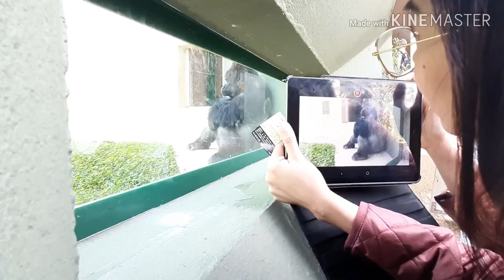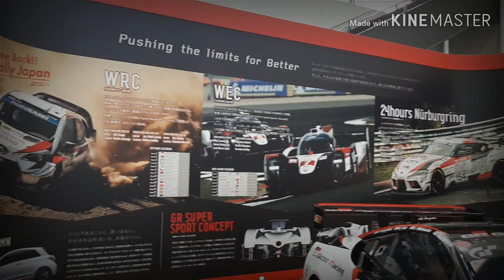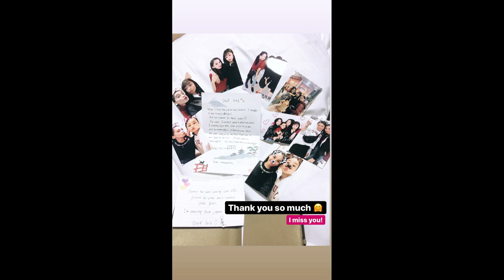JAPAN VLOG: Exchange Student in Nagoya International High School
First time in Japan HAHAHAHA  So last October 28, 2019 pumunta kami ng Japan as an exchange student. Tumira kami sa host family namin for 5 days :))